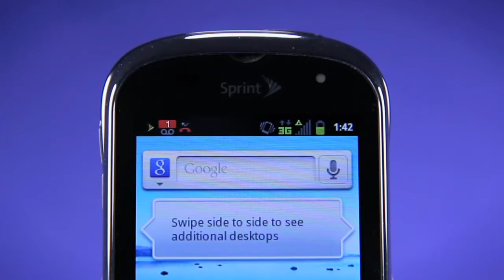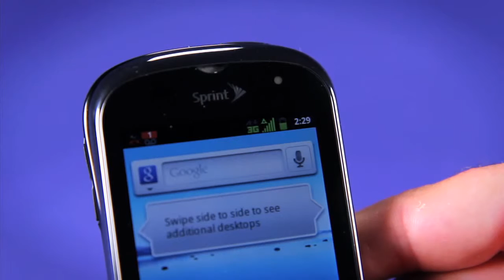Unboxing smartfona Kyocera Milano z Android OS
Unboxing smartfona Kyocera Milano z systemem operacyjnym Android.
Telefon posiada standardową klawiaturę QWERTY.
Niska cena z pewnością zachęca do wypróbowania smartfona Kyocera.